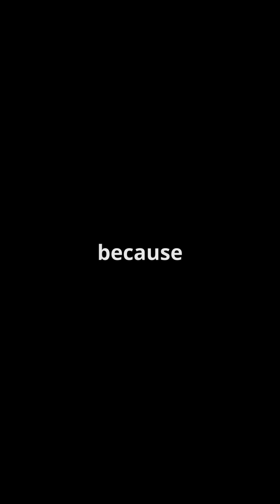F-22 Raptor Gets BIGGEST Upgrades EVER for Next Flight Tests?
Get ready for the most advanced F-22 Raptor yet! The United States Air Force is gearing up to test the latest upgrades to its stealth fighter jet, and we can't wait to see what's in store. From improved avionics to enhanced combat capabilities, the F-22 is about to take its performance to new heights. Join us as we dive into the details of the Raptor's biggest upgrades ever and what they mean for the future of air combat. With its cutting-edge technology and unparalleled maneuverability, the F-22 is poised to remain the world's most dominant fighter jet for years to come. So, buckle up and let's take to the skies to explore the F-22's next-generation capabilities!

YOUR QURIES

elon musk
 us vs china
 spacex news
 defense news
 usa vs china
 spacex launch
 military upgrades
 spacex
 aerospace engineering
 drone warfare
 space x
 starship
 Raptor upgrades
 spacex starship
 air superiority
 F-22 upgrades
 military aviation
 fighter jets